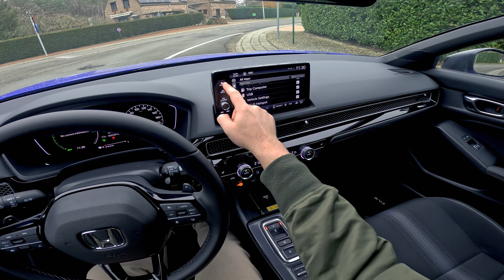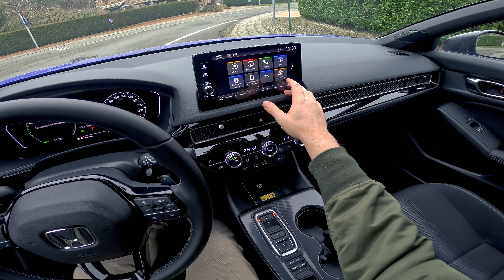Honda Civic e:HEV 2023, Silent POV test drive - Sport Line, Premium Crystal Blue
In this video,  I am testing the 2023 @honda Civic e:HEV hybrid vehicle.  The model here has the Sport Trim, with the Premium Crystal Blue Metallic Paint and 18 inches Piano Black wheels.
Overall, the car is nice to drive, the driving position is low but this is expected for this kind of car.  The behavior of the car is pretty healthy and the steering is responsive.
The only down side is the power that is limited to other hybrid vehicles but then you can always go for the Type R if this is not enough for you.

0:00 Intro
0:07 Exterior
0:45 Wheels
1:15 Trunk
1:46 Rear seats
2:28 Front passenger seat
3:10 Driver cockpit
4:50 Test drive
6:00 Highway drive
6:25 Testing the ACC and Autopilot
8:28 0-100
9:55 City drive
11:30 Parking test
12:25 Battery recovery mode
13:03 Trip and consumption details

ℹ Specs of the vehicle:
✅ Model: Honda Civic e:HEV
✅ Color: Premium Crystal Blue Metallic
✅ Trim + options: Sport
✅ Fuel type: Petrol
✅ Power: 105 kW / 143 HP - 135 kW / 184 ch electric
✅ Torque : 186 Nm / 315 Nm electric
✅ Gear Box: eCVT, automatic
✅ Transmission: FWD

💯 0 - 100 km/h (62 mph) : 7,9 sec.